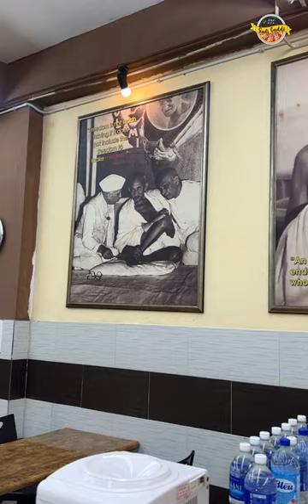Unlimited Veg Food At Gandhi Restaurant Malasiya 🔥